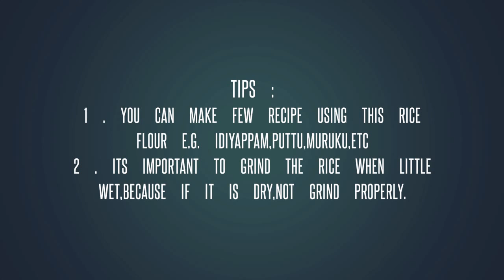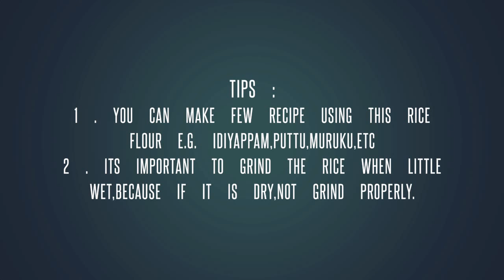Homemade rice flour|Homemade idiyappam flour|pacharisi maavu|how to make rice flour at home|puttu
How to make rice flour at home
This rice flour used to make few variety of snacks recipe's
Its like puttu,kozhukadi,idiyappam, muruku,thenkuzhal,etc( south Indian snacks items)
I hope enjoyed my video